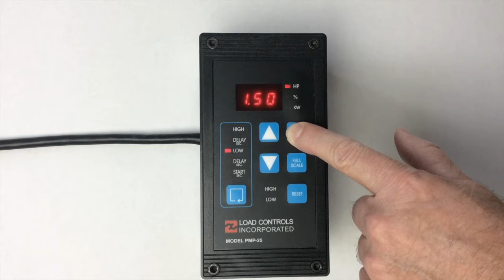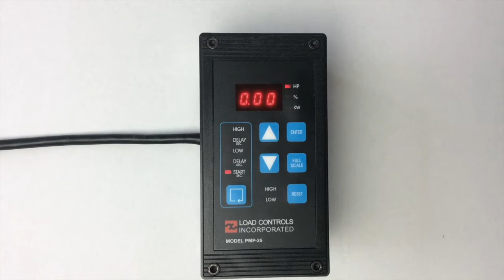Carotek Video - Magnatex Mag Drive Pumps - Pump Load Controls Installation